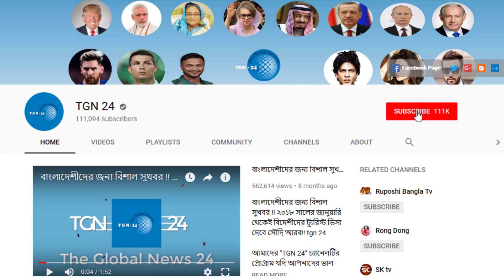সৌদি দুবাই সহ অন্যান্য দেশের আজকের টাকার সঠিক রেট। Today Money Rate 25-01-2023